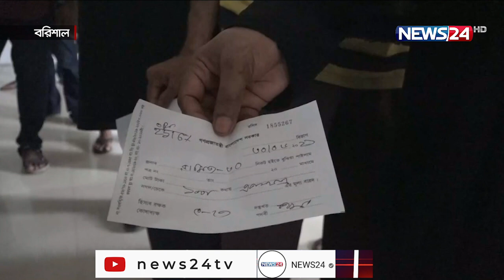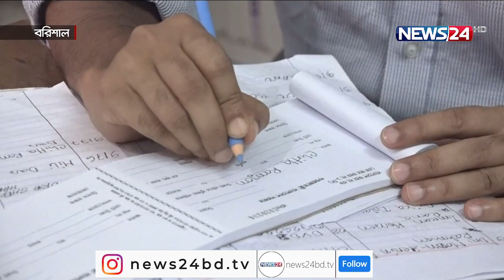বরিশাল শের-ই বাংলা মেডিকেল করোনা নমুনা পরীক্ষায় হয়রানির অভিযোগ 1Jul.21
বরিশাল শের-ই বাংলা মেডিকেল ​কলেজ হাসপাতালে করোনা নমুনা পরীক্ষায় হয়রানীর অভিযোগ উঠেছে ।  ৫ ঘন্টা নমূনা সংগ্রহ করার কথা থাকলেও এক ঘন্টা  সংগ্রহের পর ফিরিয়ে দেয়া হচ্ছে অনেককে । এ অবস্থায় উপসর্গ থাকলেও পরীক্ষা করাতে পারছেন না তারা । এমনকি অতিরিক্ত অর্থ আদায়ের অভিযোগ রয়েছে কর্মচারীদের বিরুদ্ধে। কোন অনিয়ম পেলে যথাযথ ব্যবস্থা নেয়ার আশ্বাস দিয়েছে কর্তৃপক্ষ।  রাহাত খানের তথ্য ও চিত্রে ডেস্ক রির্পোট ।

গেল কয়েকদিন ধরেই বরিশালে করোনা সংক্রমণ উর্ধ্বমুখী । এ কারণে  শের-ই বাংলা মেডিকেল কলেজ হাসপাতালে করোনা ইউনিটের সামনে নমুনা পরীক্ষার জন্য ভিড় জমাচ্ছেন মানুষ। তবে পরীক্ষা করানোর সুযোগ মিলছে হাতেগোনা কয়েকজনের।

অভিযোগ রয়েছে , সকাল ৮ টা থেকে নমুনা পরীক্ষা শুরু হওয়ার কথা থাকলেও শুরু হয়  ১১ টায় । এক ঘন্টা পরই ফিরিয়ে দেয়া হয় উপসর্গধারীদের । এতে  সংক্রমণের ঝুঁকিও বাড়ছে। আবার নির্ধারিত  সময়ে  করোনা পরীক্ষার ফলাফল পাচ্ছে না অনেকে । এমনকি অতিরিক্ত অর্থ আদায়ের অভিযোগ রয়েছে কর্মচারীদের বিরুদ্ধে।

 জনবল সংকটের কারনে নমুনা পরীক্ষায় কিছুটা ধীর গতির কথা স্বীকার করে কর্তৃপক্ষ বলছে, বাড়তি টাকা নেয়ার কোন সুযোগ নেই। সু-নির্দিস্ট অভিযোগ পেলে অভিযুক্তের বিরুদ্ধে নেয়া হবে যথাযথ ব্যবস্থা।

শের-ই বাংলা মেডিকেলের করোনা ওয়ার্ডের ফ্লু কর্নারে প্রতিদিন গড়ে ১৫০ থেকে ১৬০টি নমূনা সংগ্রহ করা হয়। এর মধ্যে র‌্যাপিড এন্টিজেন পরীক্ষা হয় ৩ থেকে ৫টি। বাকী নমূনা পরীক্ষা হয় মেডিকেল কলেজের আরটি পিসিআর ল্যা

On Aired on NEWS24 on 1st July, 2021
Our other YouTube channels :
News24 Official Address:
NEWS24
371/A
Bashundhara Road
Block – D
Bashundhara Residential Area
Dhaka - 1229